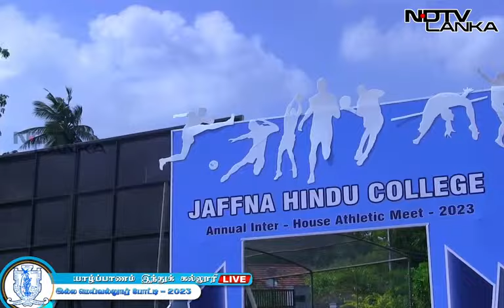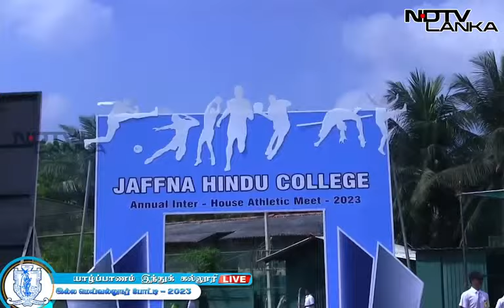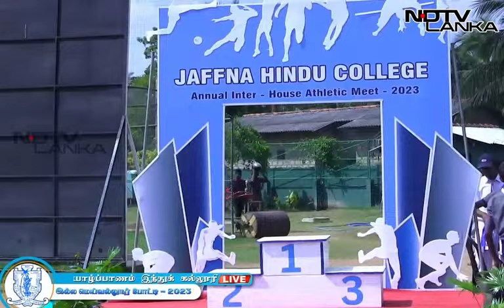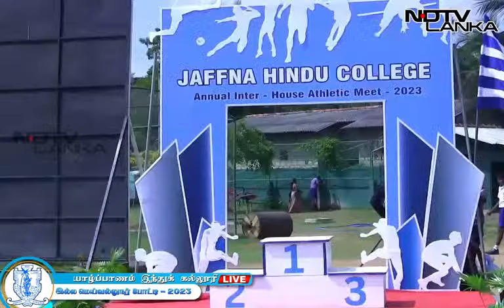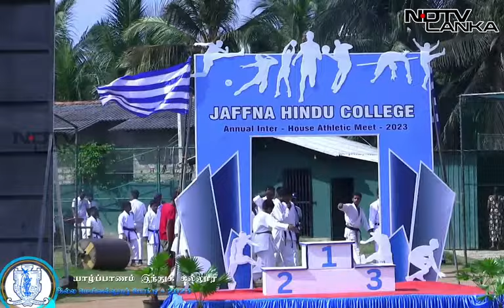LIVE🔴Jaffna Hindu College Annual sports meet 2023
யாழ்ப்பாணம் இந்துக் கல்லூரி வருடாந்த இல்ல மெய்வல்லுநர் போட்டி 2023 | Jaffna Hindu College Annual sports meet 2023